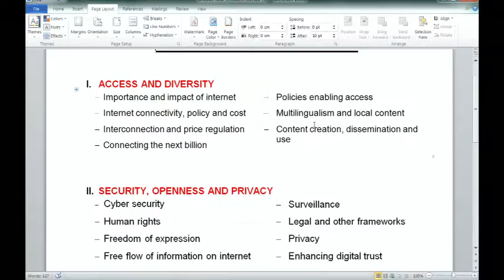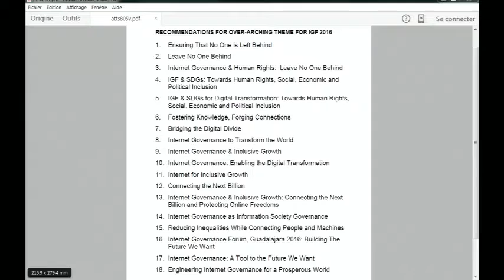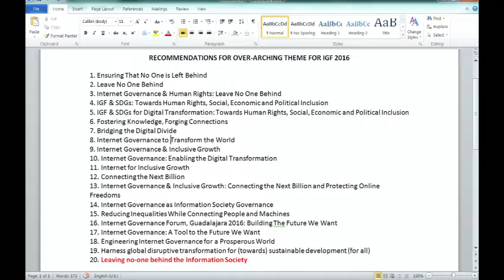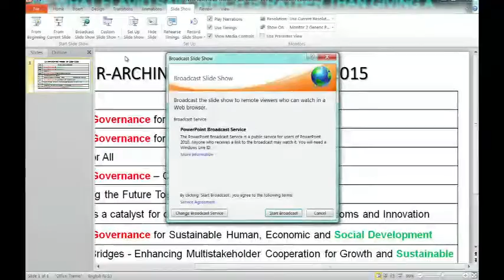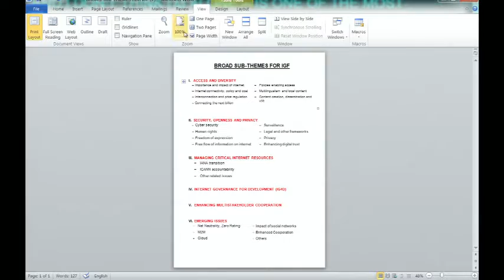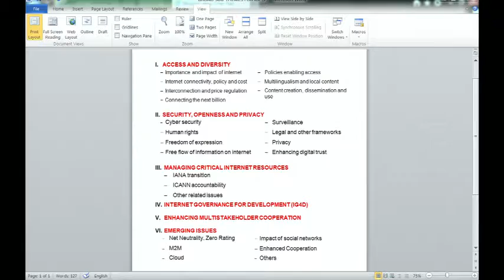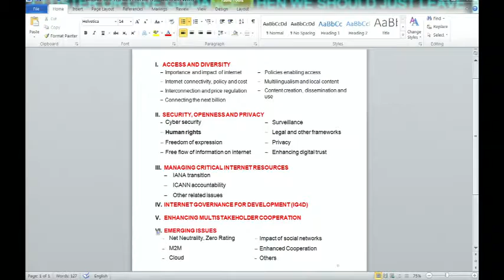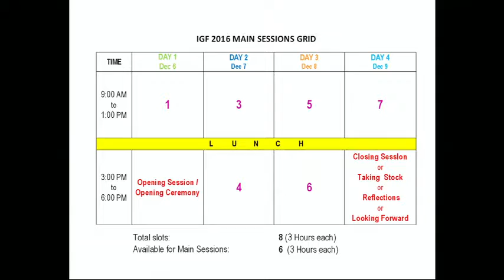IGF 2016 First Open Consultations and Multistakeholder Advisory Group (MAG) Meeting Day 3 PM English